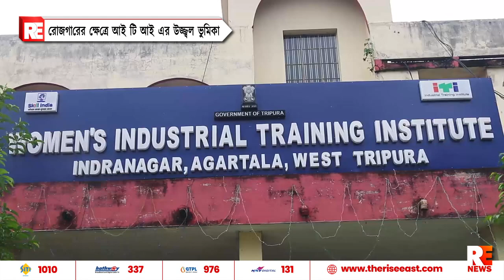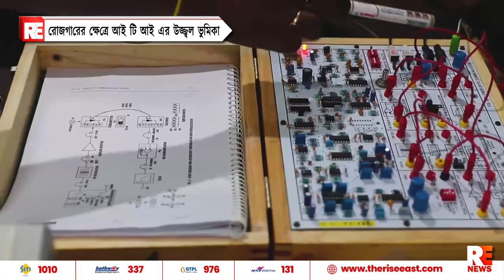রোজগারের ক্ষেত্রে আই টি আই এর উজ্জ্বল ভূমিকা